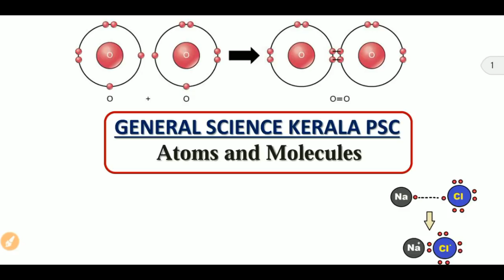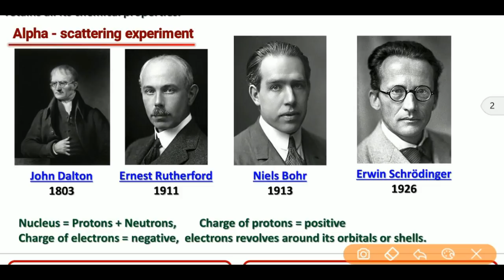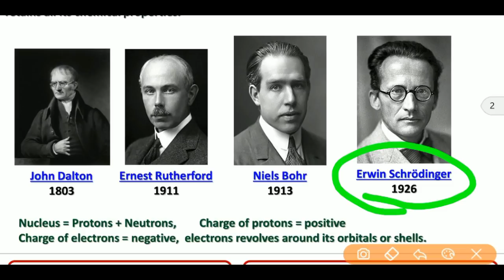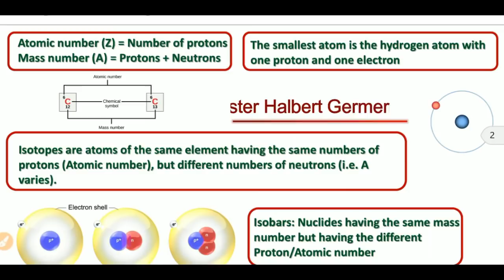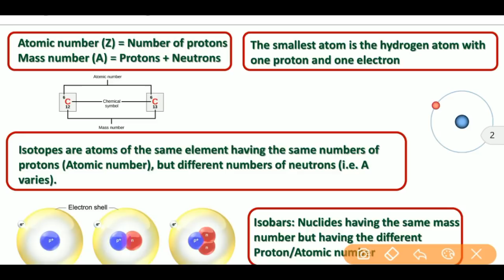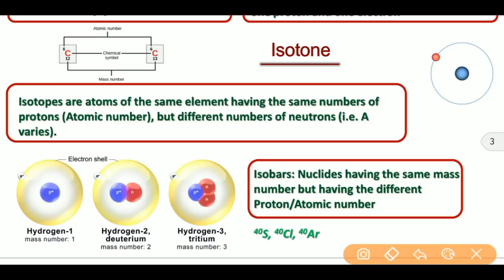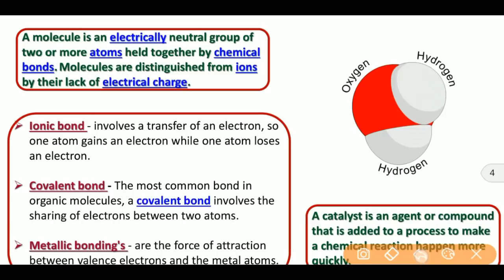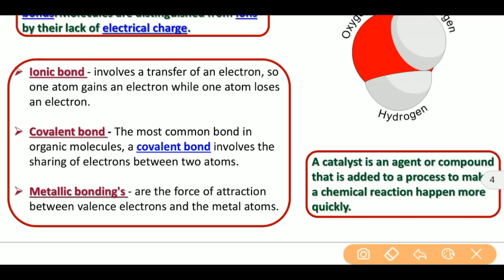PSC Chemistry | Atoms & Molecules | General Science for Company Board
In this video Issu Math Academy gives general science class in chemistry topic.

We discuss the basics of atoms and Molecules in PSC  Chemistry